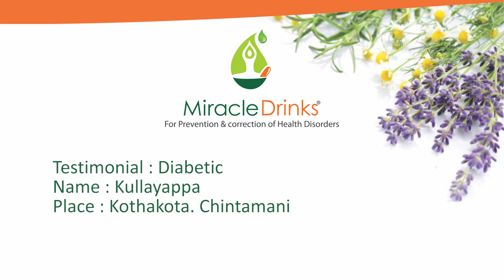17 KULLAYAPPA Diabetic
My name is Kullayappa. Your age? 58. You are from?   Chintamani, kothakota.
What health problems you have?
I am a diabetic patient since 18 years,
 then I have BP and it affected my heart.
So I went to Jayadeva hospital,
I have spent nearly 50,000 rupees.
 Whenever I go they will conduct check-ups and send me with reports
I did not understood what exactly my problem is?
Then they diagnosed my kidney problem
and I was scared to sleep at night
whenever I sleep I feel difficulty in breathing
then everyone at home was afraid and take me to different hospitals.
Then one my friend suggested Miracle drinks and said to meet Mr. Suresh
and I came here with him.
Whatever medicine you suggested me,,
 I used it for one week  and I am feeling better now
asthma has been cured then I was having gastritis and constipation problem..
now it has been controlled and I feel active now..
Previously whenever I go to toilet
I feel very sick and I can’t walk,
 I was not able to do any work.
And now if I awake for 24 hours also I never feel tired,
I am active now.
I got relief from all body pains,
previously daily I use to get massage from 2 people to get rid of my hands and legs pain,
 but now it is cured and I said it to my wife.
 Now I am having little bit leg swelling.
See for this you should follow the strict renal diet,
100% you should avoid mutton, and all oil foods
previously it was like and now it is better.
He was not able to walk near my car,
I went and pick him,
from how long you are taking miracle drinks?
Hardly from 8 days that’s it?
How do you feel now?
I am very happy and now I have confidence that I will completely get rid of all my health disorders.
In allopathy if I take tablet for sugar then my BP increase,
if I take BP tablet then my sugar level will increase
otherwise motions 24 hours I was suffering from my diseases,
now all my neighbours were shocked by seeing me active and healthy.
I have a provisional store and I go alone in my bike to bring the groceries now.